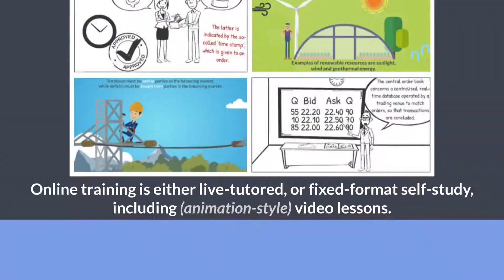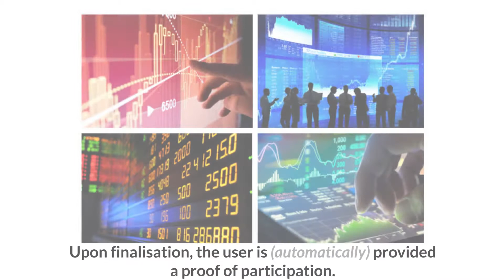ENTRIMA - Our Learning Services